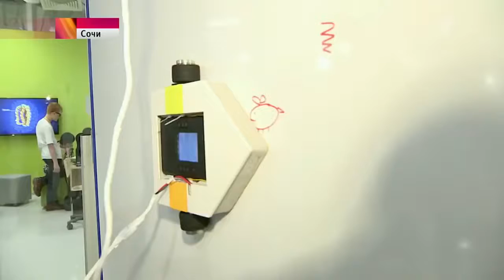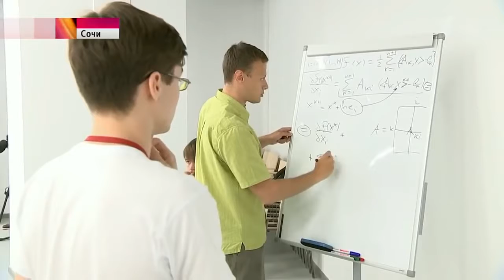Putin’s Great Initiative to Prevent Brain Drain From Russia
Russia Insider website Support Russian Insider website The collapse of the USSR with its .

Comments have been disabled due to sheer amount of obnoxious, factually misleading and personally abusive trolls. I simply don't have time for the army of .

 documentary in English Special thanks to .

Putin makes powerful toast with an unusual twist to Russian soldiers before winning the Chechen War in 1999 Translation courtesy of Inessa S .